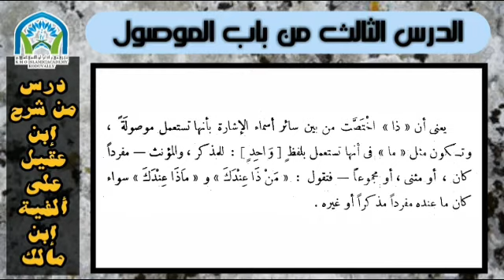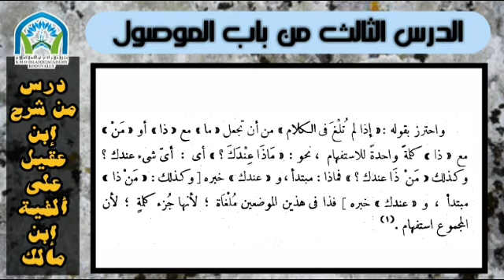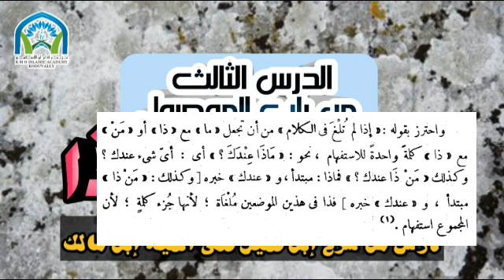الدرس الثالث من باب الموصول | من و ما و ذو ذى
فتح المعين بشرح قرة العين